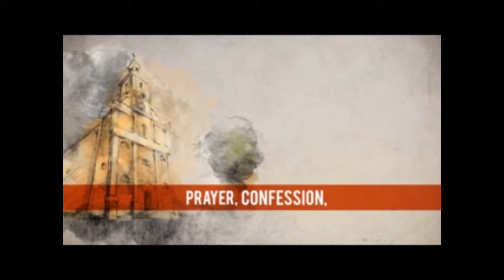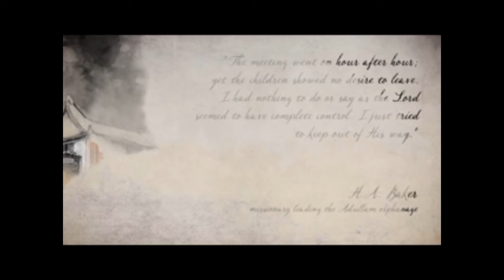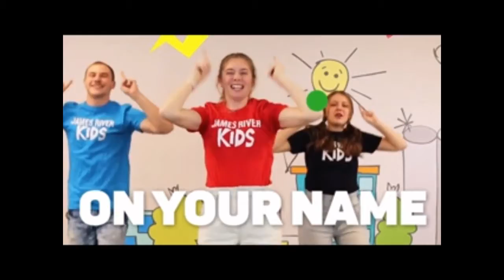6 6 21 1